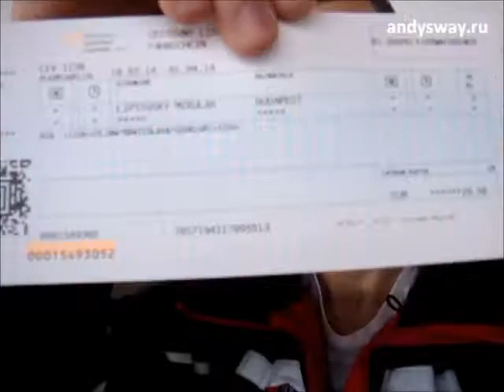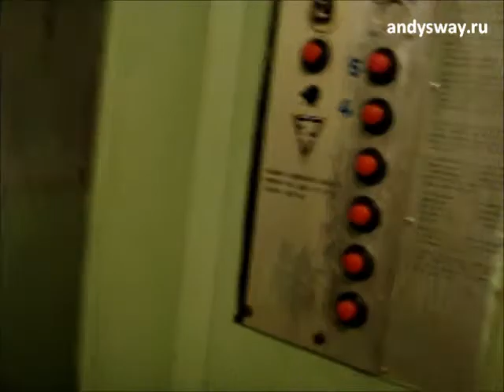Мини отставка День 7 Братислава и ночной Будапешт